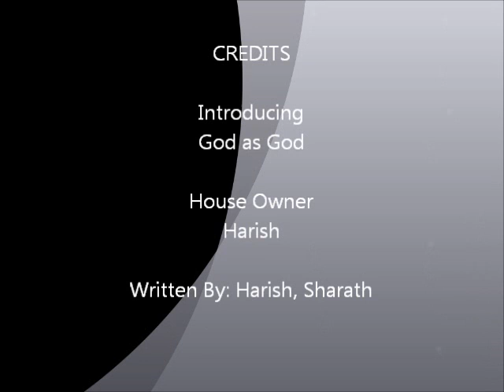Renting House To God in Bangalore - Kannada Comedy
Man rents his house to God in Bangalore with its 10 month advance. God fails to sign rental agreement even after a year of occupation and maintains dangerous animals on the premises.